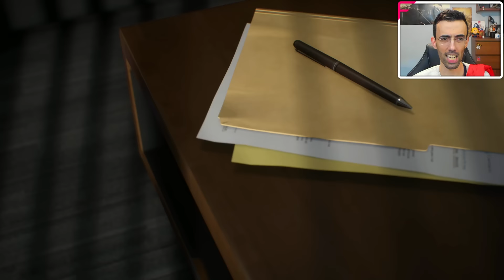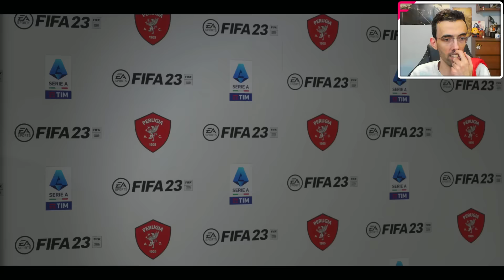SI CHIUDE IL MERCATO [#44 INTEGRALE] CARRIERA ALLENATORE PERUGIA ★ FIFA 23 Gameplay ITA